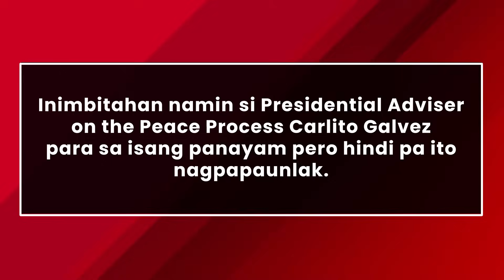GRP-NDFP Peace Talks - Magtagumpay na kaya? | The Mangahas Interviews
Makalipas ang anim na taon, muling bubuksan ang peace negotiations sa pagitan ng pamahalaan at ng National Democratic Front of the Philippines o NDFP. Bago ito, nagbigay rin ng amnesty ang pamahalaan sa mga dating miyembro ng CPP-NPA-NDF.

Ang mga isyung nais tutukan ng NDFP at ang kanilang inaasahan sa kahihinatnan ng peace talks, alamin kay NDFP Interim Chairperson Julie De Lima sa The Mangahas Interviews.